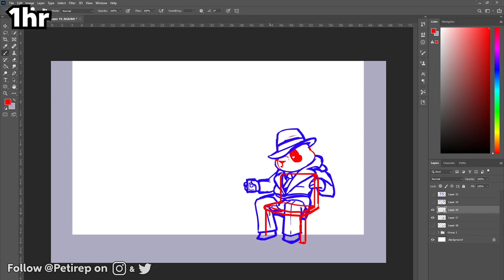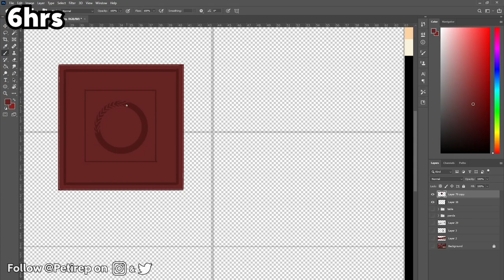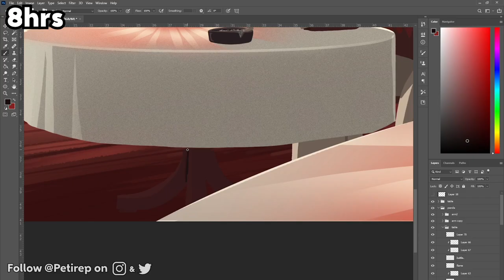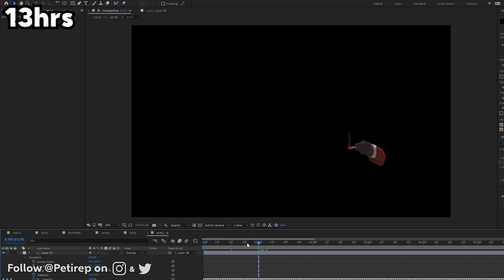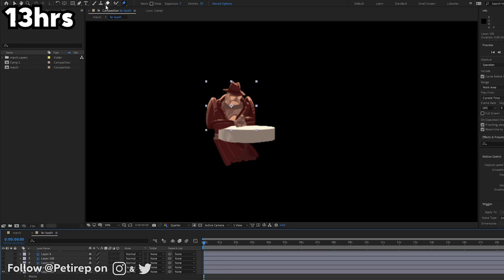SwingInSpring Funky Panda March Art Timelapse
Artwork & Animation by Petirep